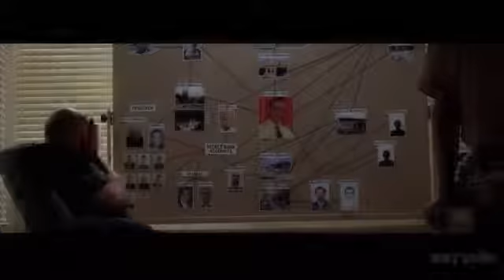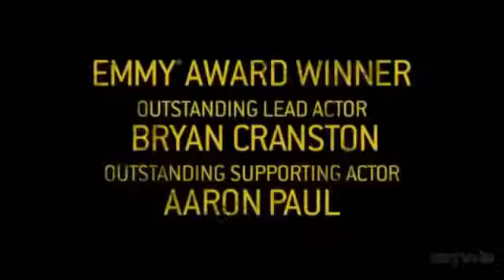Breaking Bad 2013